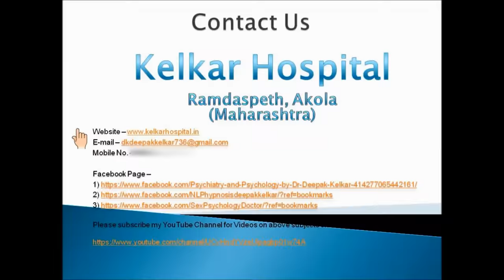Epilepsy Symptoms&causes Treatable Dr kelkar Sexologist Psychiatrist Mental Illness Depression mind